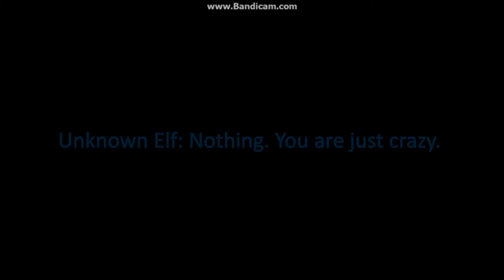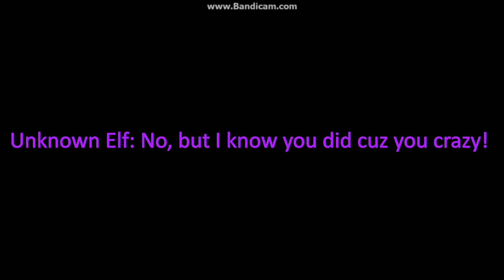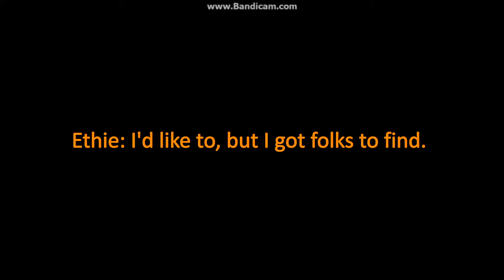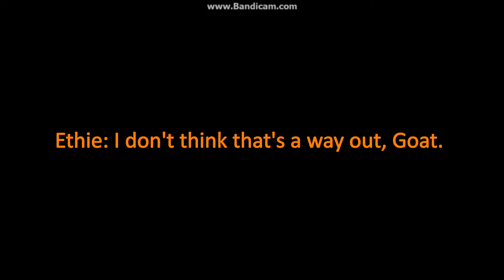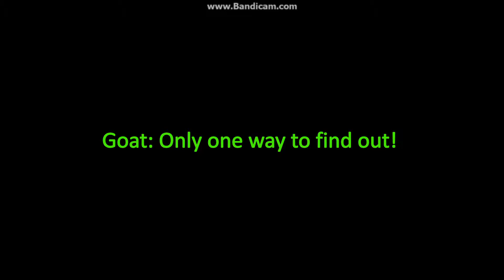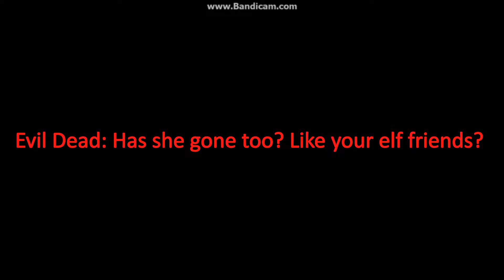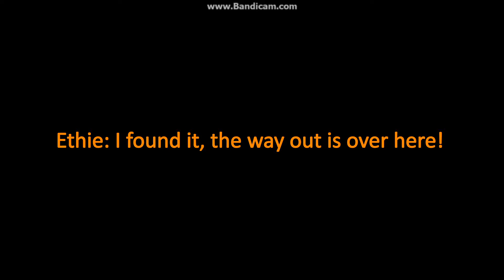The Goat Adventure | Season Finale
The Season Finale for the Goat Adventure! :D Contains Lord of the Rings Online Soundtrack and Footage.